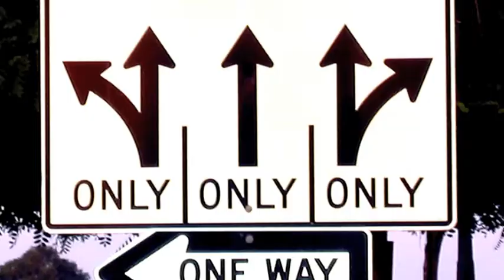Bedrock pt 2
3 headed monster...2nd hit single